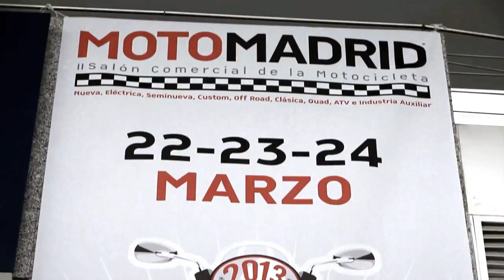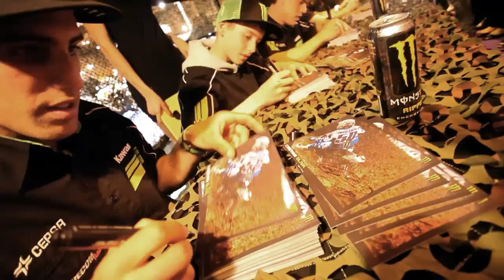MOTOMADRID 2013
Monster Energy killed it at Motomadrid 2013! Once again we brought the show to more than 40.000 visitors!

Check out this awesome edit featuring Fred Crosset's trial show, Pol Espargaró and Joan Barreda signing sessions and our Monster Girls at the Motomadrid 2013. You don't wanna miss this next year!